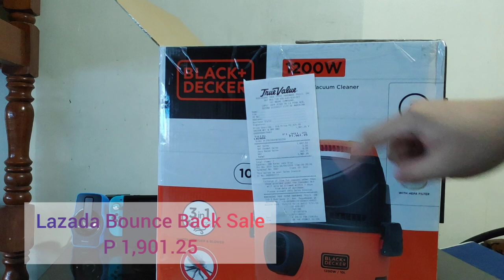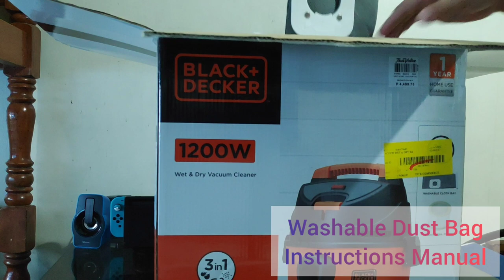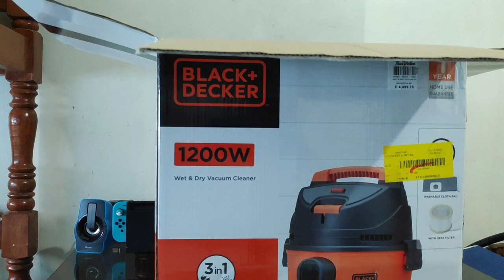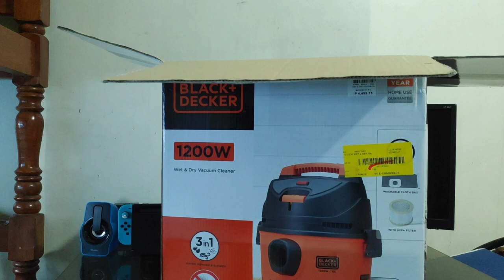Unboxing Vlog | Black+Decker Wet & Dry Vacuum Cleaner (BDWD10)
Welcome to my very first (and legit) unboxing video!

Bought this one during the Lazada Philippines Bounce Back Sale (June 4-6, 2020). Vacuum cleaner was really my target and I saw the Black+Decker page and postings. I immediately added this one to my wishlist and waited for the start of the Lazada sale. To be specific, I ordered this one last June 4, 12 AM. Not sure how many of this was on sale but after placing my order, the item was tagged as sold out. The next day, around 3 PM, I received the item from the nice deliveryman. It was wrapped completely with plastic but I immediately removed it before bringing the item inside the house (for safety purposes - due to the current COVID-19 pandemic). I was not being maarte - I just needed to take precautions.

Long story short, this video shows the unboxing and assembly of the item. Unfortunately there is no demo available (but the item is working!). I am inspired by my favorite channel, TheRelaxingEnd. :)

Forgot to mention in the video that this vacuum cleaner has a blower function.

Apps used: InShot Pro, Intro Maker
Hardware used: Pocophone F1, Prestigio Gimbal

Music (from InShot Pro app): Do It, Dear Autumn

- The Amateur Engineer